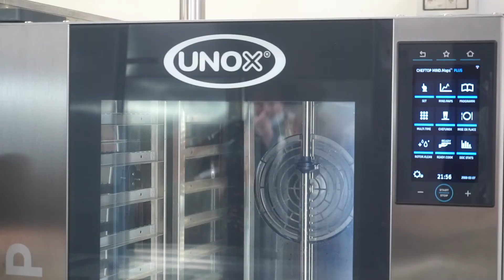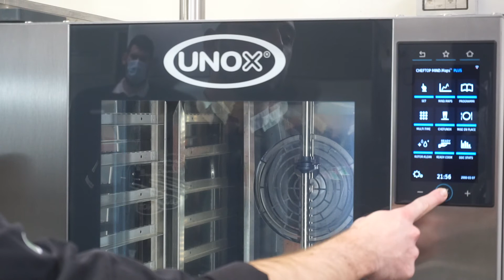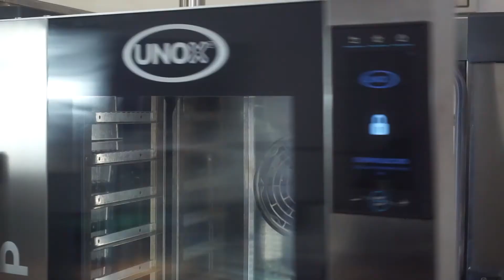Kitchen Workout: Originalità e tradizione che si fondono in un trionfo di sapore: Scotch Eggs_Ita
Un'idea perfetta per i picnic delle prime giornate primaverili di sole: le scotcheggs appagheranno tutti i palati!